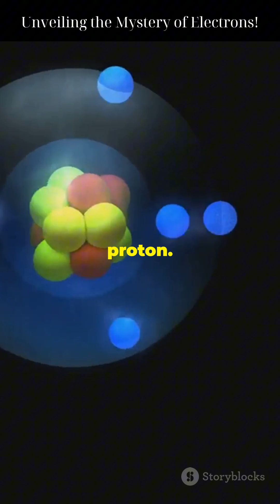Unveiling the Mystery of Electrons!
Dive into the world of the tiniest building blocks of our universe in this fascinating YouTube Shorts video, "Unveiling the Mystery of Electrons!" 🌌 Have you ever wondered what truly makes up everything around you? Join us as we explore the enigmatic electron, a fundamental subatomic particle that plays a crucial role in chemistry, electricity, and even life itself!

Discover how electrons behave, their bizarre quantum properties, and why they matter in everyday technology. With captivating visuals and a science-themed soundtrack, this short will change the way you see the microscopic world.